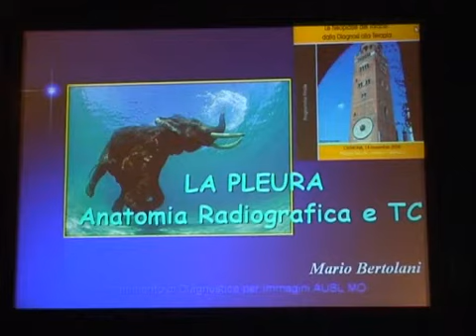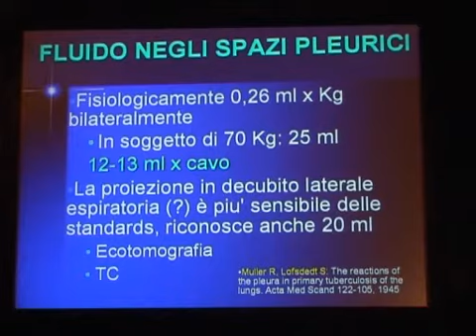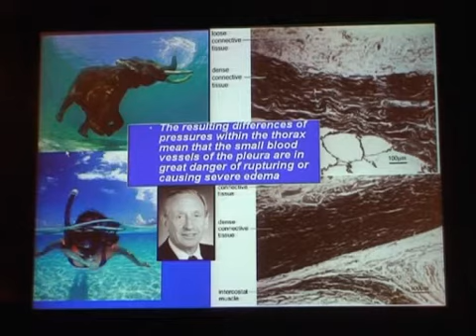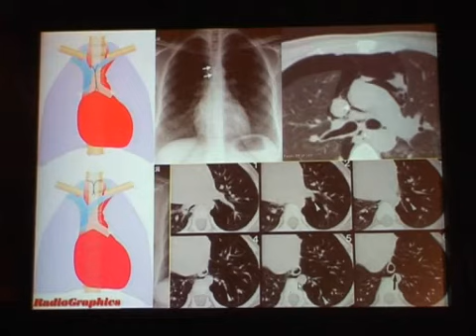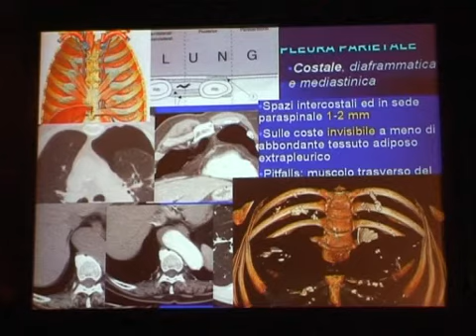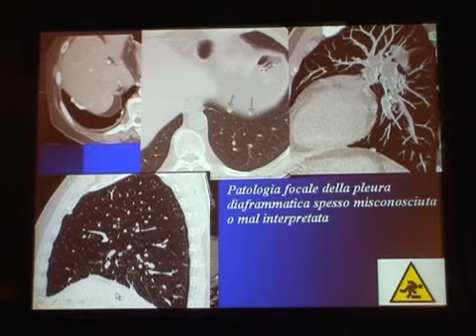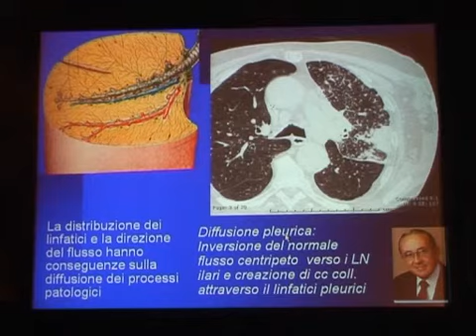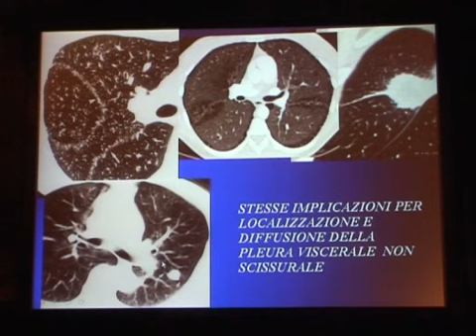02 Neoplasie della Pleura. Anatomia radiografica e TC della pleura. Mario Bertolani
LE NEOPLASIE DEL TORACE: DALLA DIAGNOSI ALLA TERAPIA
Cremona, Palazzo Trecchi - Palazzo Cittanova, 14 Novembre 2008.
PROGRAMMA
Apertura dei lavori
Antonio Chiesa - Lucio Olivetti
8.45 Saluto di benvenuto
Piergiorgio Spaggiari
Direttore Generale
Istituti Ospitalieri di Cremona
NEOPLASIE DELLA PLEURA
Moderatore: Lucio Olivetti
9.00 Anatomia radiografica e TC della pleura
Mario Bertolani
9.20 Inquadramento anatomo-patologico
Pierluigi Chiodera
9.40 Problematiche clinico-terapeutiche
GianFranco Tassi
10.00 Lo staging del mesotelioma mediante imaging
Maria Luigia Storto
10.20 Follow up del mesotelioma
Roberto Maroldi
10.40 Intervallo
11.10 Imaging delle neoplasie di confine
Tommaso Pirronti
NEOPLASIE DEL POLMONE
Moderatore: Roberto Maroldi
11.40 Inquadramento anatomo-patologico
Giuseppe Pelosi
12.00 Screening delle neoplasie del polmone
Cesare Fava
12.20 Le problematiche clinico-terapeutiche
Ugo Pastorino
12.40 Imaging e staging del NSCLC
Lucio Olivetti
13.00 Pausa
14.30 Il problema del nodulo polmonare
Maurizio Zompatori
14.50 Le biopsie polmonari
Giancarlo Bosio
15.10 Forme rare ed inconsuete del tumore del polmone
Giorgia Dalpiaz
NEOPLASIE DEL MEDIASTINO
Moderatore: Luigi Grazioli
15.30 Anatomia TC e RM del mediastino
Luca Salvolini
15.50 Inquadramento anatomo-patologico
Alessandra Cancellieri
16.10 Imaging delle neoplasie del mediastino
Roberto Pozzi Mucelli - Rossella Graziani
LETTURE DELLA SERA
16.40 Imaging integrato PET-TC negli iter diagnostici
delle neoplasie polmonari
Lorenzo Bonomo
17.10 La valutazione della risposta terapeutica
nelle neoplasie polmonari
Luigi Grazioli
17.30 Imaging delle neoplasie del cuore
Roberto Dore
17.50 Invito alla discussione
18.30 Chiusura dei lavori
Lucio Olivetti